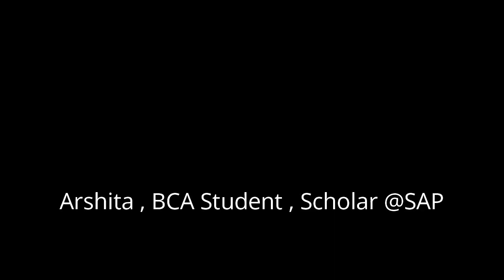BCA Girl cracks Scholar @SAP Labs | SAP Scholar Program | BTech / BCA / BSc (CS) Eligible | Stipend🤑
In this episode , I have with me Arshita S , she has recently grabbed Scholar @SAP program which entitles her to do her projects at SAP Labs and a fully sponsored Masters at BITS Pilani.

0:41- Scholar @ SAP Labs - Overview and Eligibility
3:06 - BCA V/s B.Tech (CS)
3:40 - College Life and Preparation
4:40 - Internship and Scholar Program
4:50- Perks and Benefits
5:57 Eligibility Criteria
6:39 - Online Test and Interview Rounds
10:00 Preparation Strategy
11:15 Resume - Do's and Dont's
13:00 Final Piece of Advice